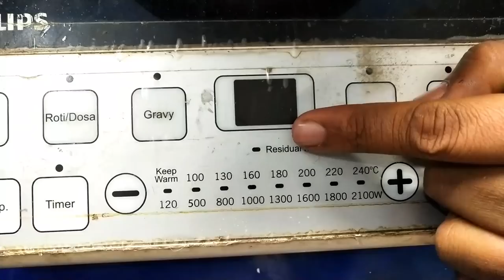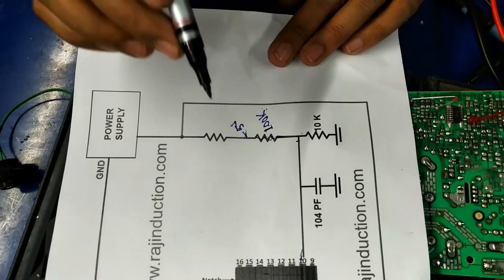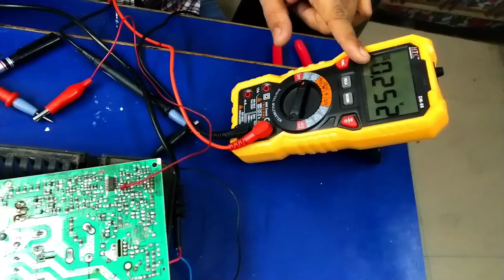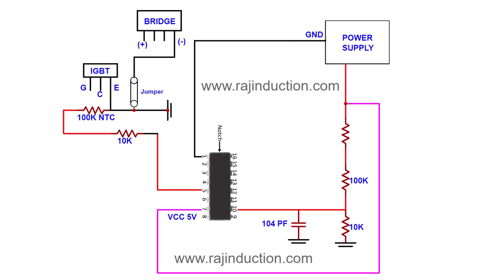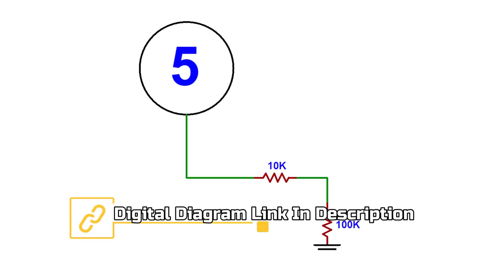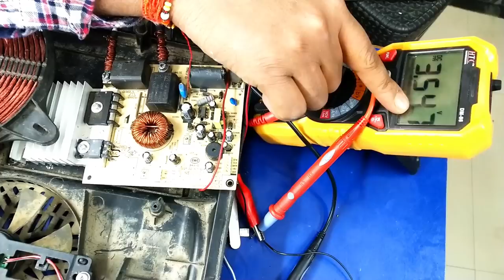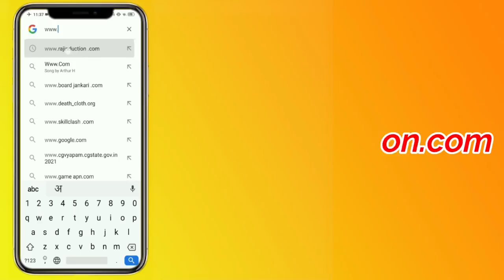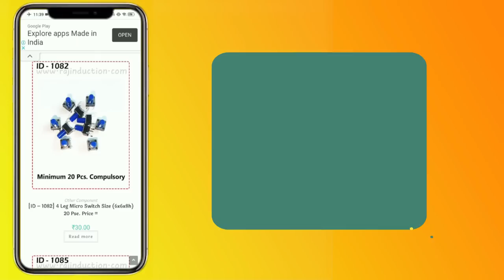Induction Agar Chal Ke Do Minite Me Band Ho Jata Hai To Kya Kare|| Check Pinned Comment For Quiz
{ID – 356} 18 Volt Ziner Diode + 4148 Zener Diode